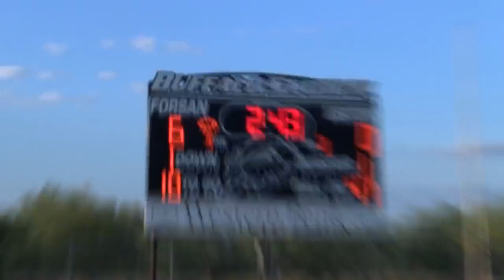PLAYER(S) of the week: Forsan Buffaloes